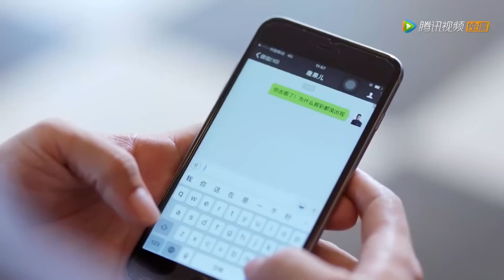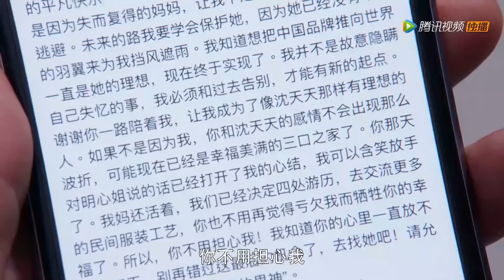🎨【结局】妻子和总裁举行婚礼，丈夫霸气抢婚| 中国电视剧 Chinese drama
❤ 剧名 【Drama name】🎨| 中国电视剧 Chinese drama